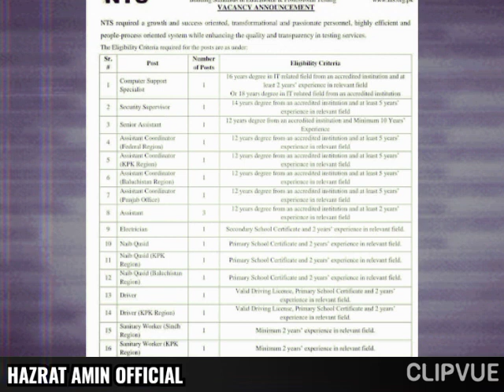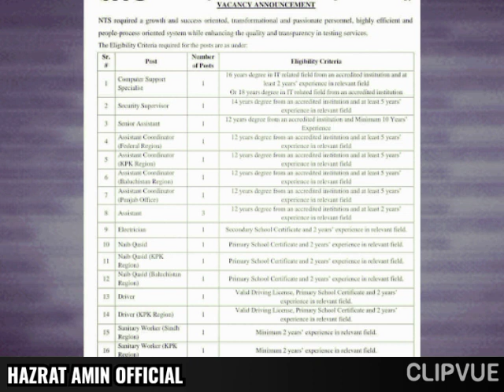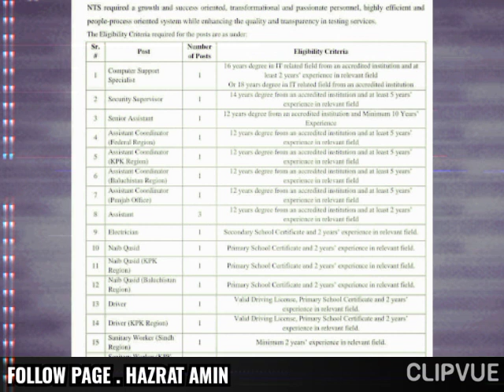Jobs in Pakistan national testing service . 2021 latest Jobs